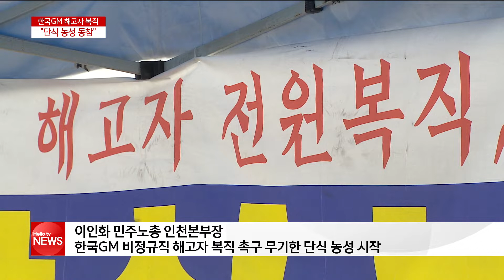인천 시민 사회, 한국GM 해고자 복직 위해 단식 동참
한국GM의 비정규직 해고자들이 복직을 요구하며 단식·고공 농성에 들어갔죠.
이들을 향한 지역 시민 사회의 지지가 이어지고 있는데요.
이인화 민주노총 인천본부장도 해고자들의 복직을 촉구하며
무기한 단식 농성에 동참했습니다.